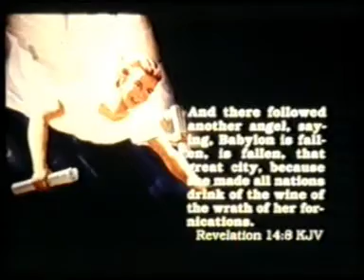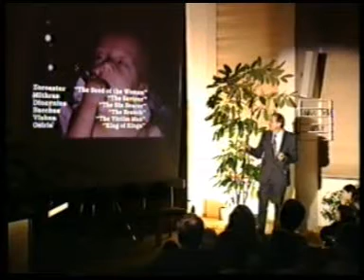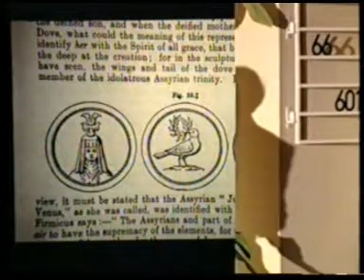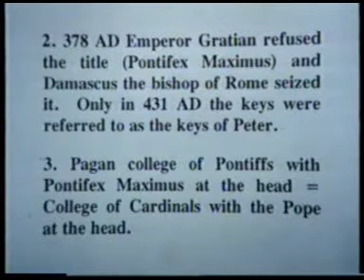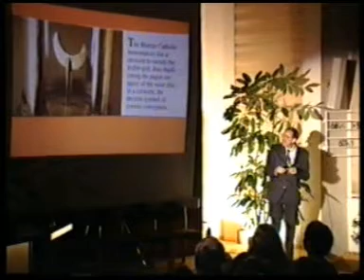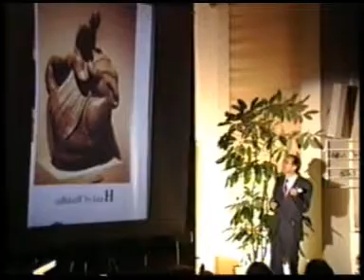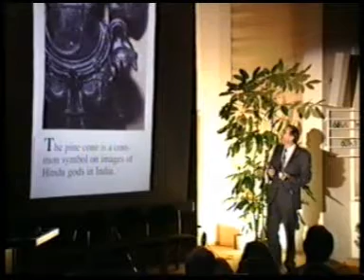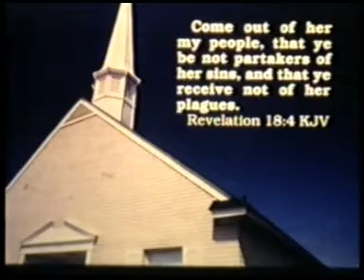Prof. Dr. Walter Veith (1992) - 13/15 - Der König von Babylon